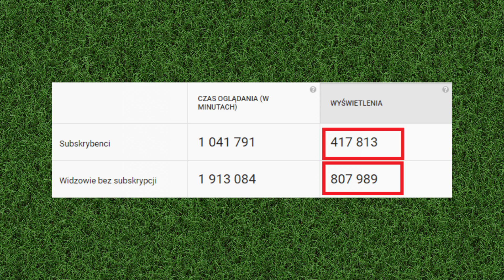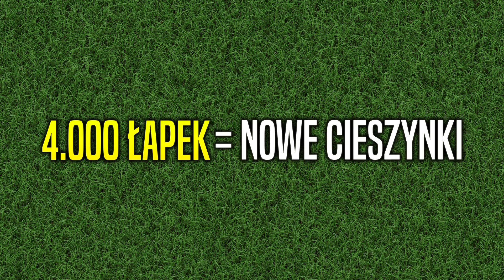NAJŚMIESZNIEJSZE CIESZYNKI PIŁKARZY! #2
●▬▬▬🎁NAJLEPSZY SKLEP PIŁKARSKI🎁▬▬▬●
ZGODA FC, SKLEP PIŁKARSKI, Z KODEM "QESEK" 10% ZNIŻKI

●WSZELKIE PRAWA ZASTRZEŻONE | CAŁKOWITY ZAKAZ KOPIOWANIA●